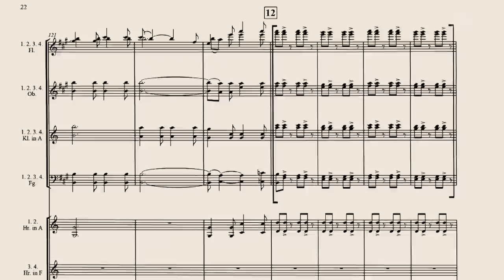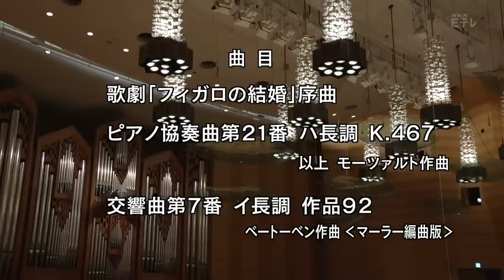Vladimir Jurowski conducts Rundfunk-Sinfonieorchester Berlin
Rundfunk-Sinfonieorchester Berlin
Vladimir Jurowski, conductor
Leif Ove Andsnes, piano

Program
[1:38] Mozart / Overture, Le nozze di Figaro, K492
[10:30] Mozart / Piano Concerto No.21 in C major, K467
[50:12] Beethoven / Symphony No.7 in A major, Op.92
[1:30:46] Bach / Air on the G String